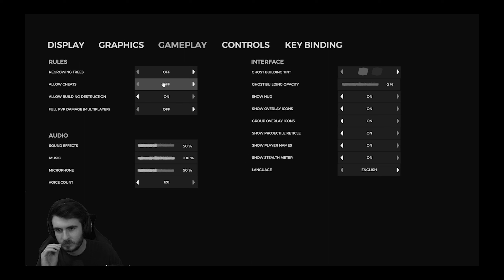Turtles All The Way Down - The Forest Episode 2